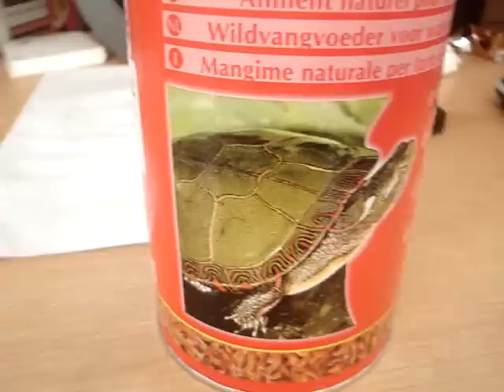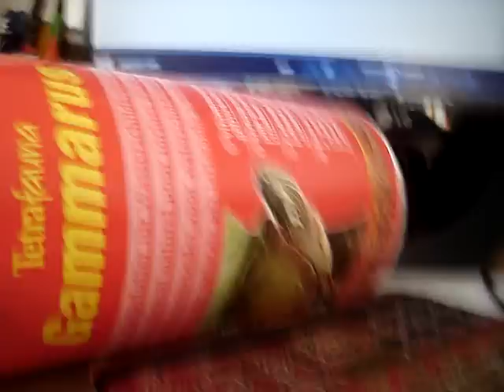Želvo, ki potuje, ubije zmaj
Potujoča želva hodi po vsetu, kar iz nenada pa jo ubije zmaj in ji odpre trebuh, tako da ji ven pade vso črevesje.